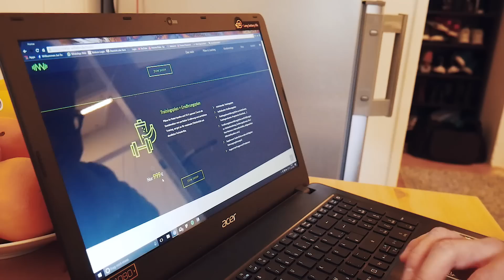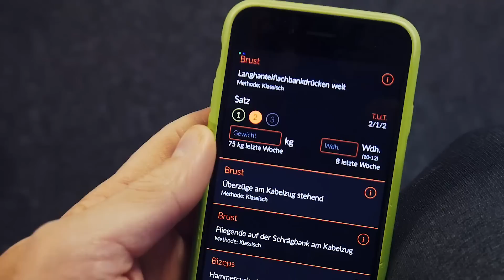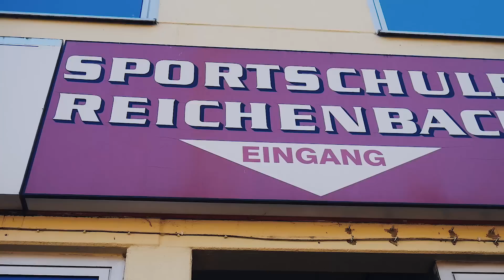ÜBERRASCHENDES GYM!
Letztes Wochenende war ich in Berlin auf der I love personal training party von Julian Zietlow. Die Chance hab ich natürlich auch genutzt um Niki, Goeerki und Johannes Luckas zu treffen. Neben training, essen und party, gibt es auch ein paar exklusive Einblicke in Niki´s Leben.